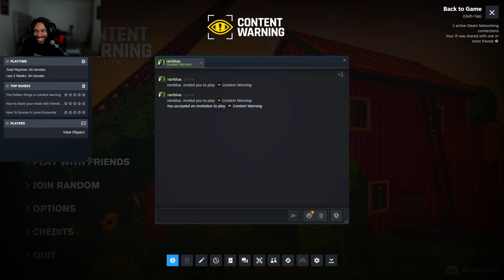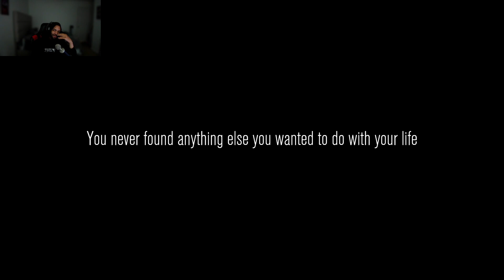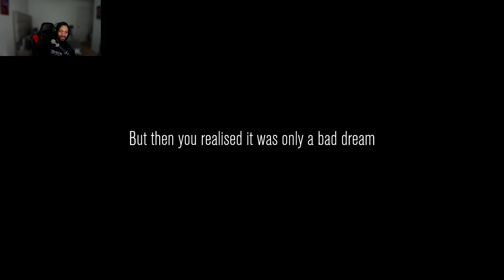Content Warning (3 days to get 3,000 views)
I am not the best when it comes to horror games 😬😱

DAILY STREAMS ON TIKTOK AND YOUTUBE